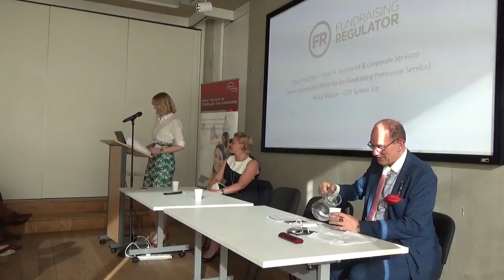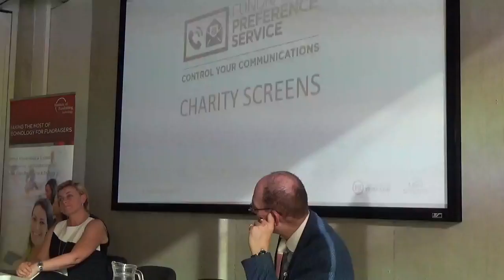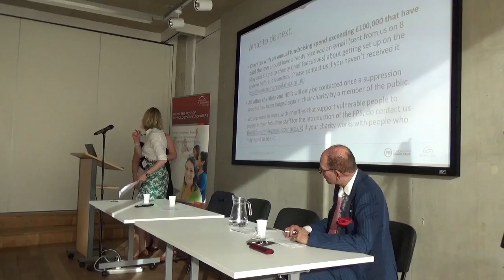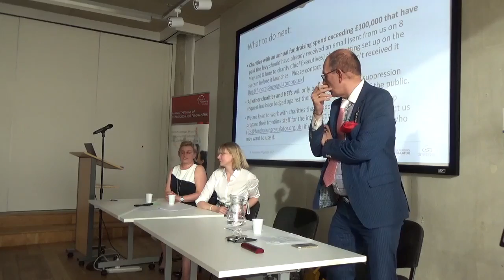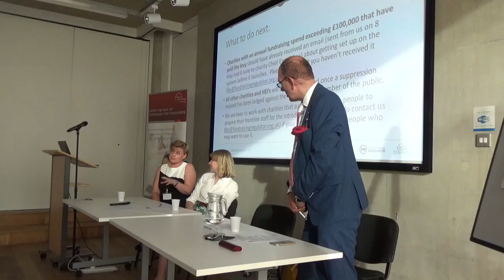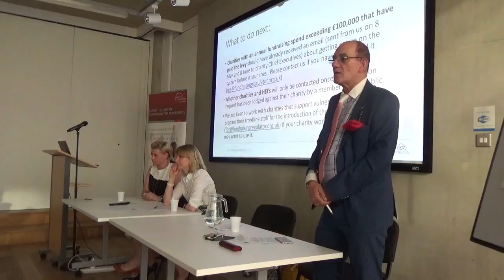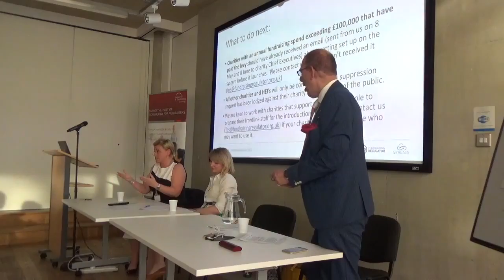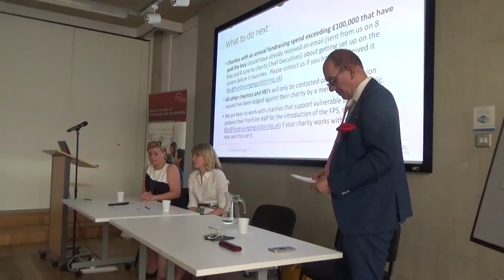Fundraising Regulator and Syrenis on FPS implementation, IoF Technology Group, 15th June 2017